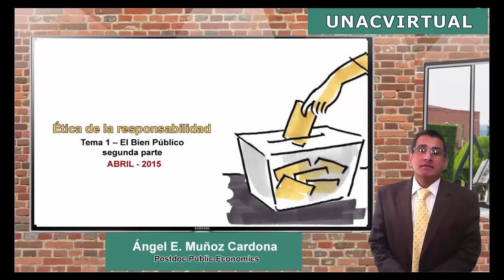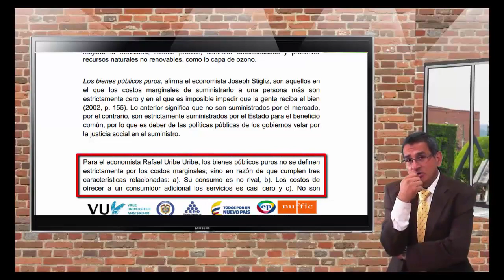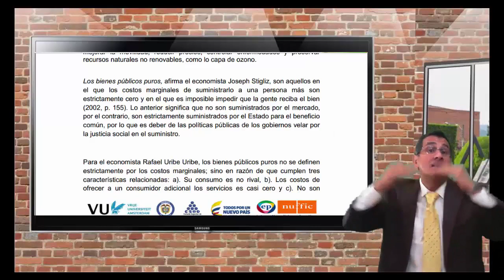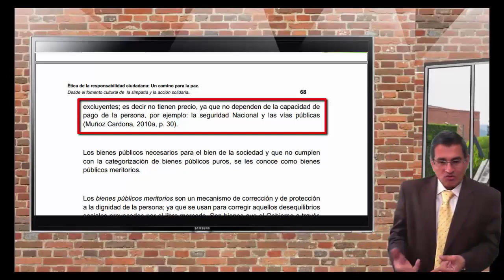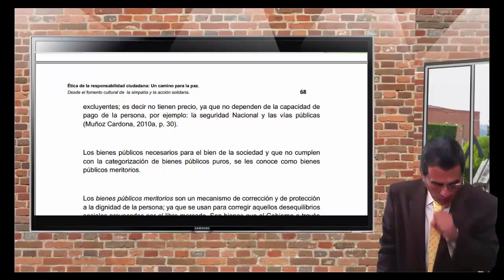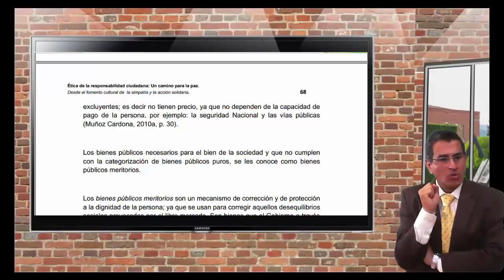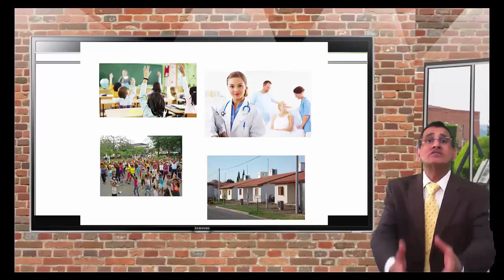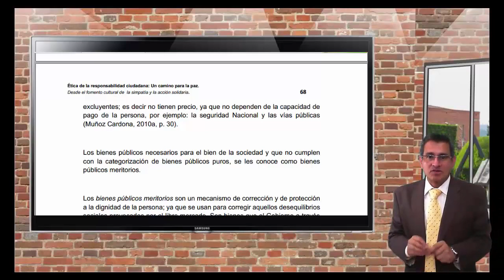Los Bienes Públicos - Parte 2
Los Bienes Público parte 2